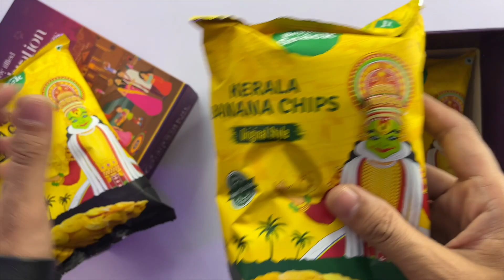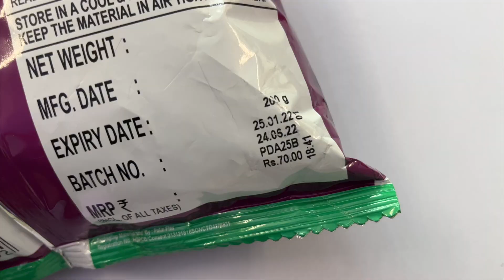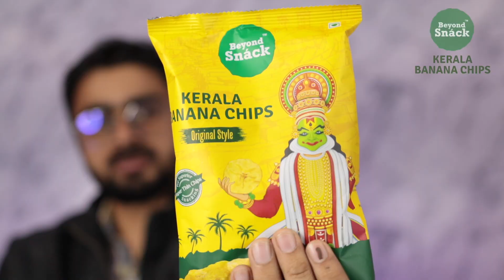चटोरे लोगो को लुटने से बचाएगी ये विडियो !! Haldiram Banana Chips Vs. Shark Tank Kerala Banana Chips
In this video am going to taste banana chips which was shown India's Famous realty show shark tank India season 1 .

Clo dekhte hai shark tank me dikahye gaye kela wale chips haldiram   banana chips ke tulna me kaise hota hai ..

Haldiram Banana Chips Vs Beyond Snáck Kerala Banana Chips

If you are foodee and loves eating chips and making chips specially if you searching for banana chipa recipe or how to make crispy banana chips at home then you may like this chips comparison video .